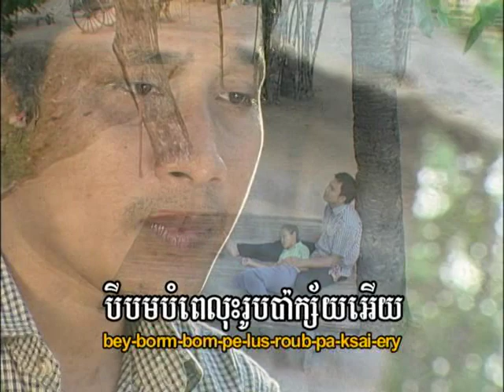Cambodian Music - Khmer Song - ចម្រៀងខ្មែរ -ខារ៉ាអូខេ - Tormeas vol 43 15